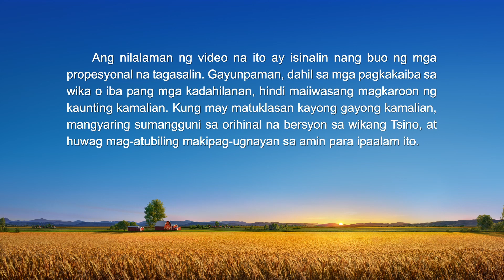Araw-araw na mga Salita ng Diyos: Pagkilala sa Diyos | Sipi 12